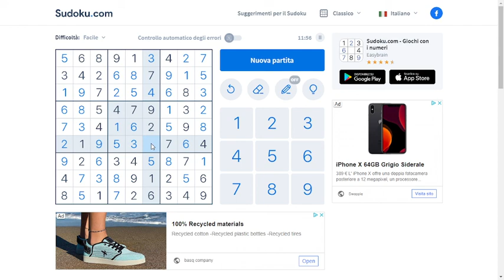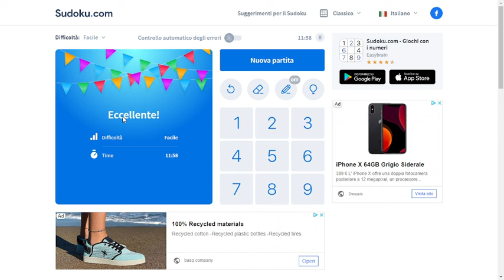#1 sudoku ITA - modalità facile - "Il famoso quadrato magico"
All'inizio del video ho erroneamente detto scacchi al posto di sudoku, LOL